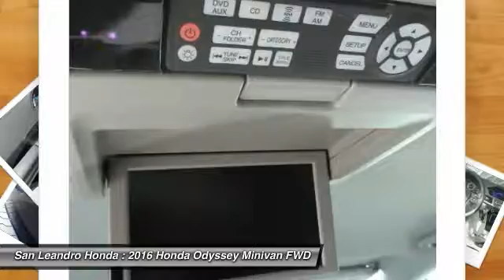2016 Honda Odyssey Fremont Ca 39265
Honda Odyssey Sales Event /honda-odyssey-oakland-hayward-alameda-fremont-ca.htm
Customers shopping for a New or Used Honda Odyssey can search inventory and research product and reviews at the Honda link above

Honda Odyssey Minivan Dealer

Bay Area Honda Odyssey Dealer offering large inventory of New  Honda Odyssey and Used Honda Odyssey minivan for Sale in San Leandro Oakland Hayward Alameda Castro Valley Union City San Lorenzo Fremont San Francisco California near me.
The New Honda Odyssey Sales Event is located at San Leandro Honda in California. This month all Odyssey price quotes have big discount deals and lease payment specials to help customers save money. Our huge inventory offers a big selection of all Honda Odyssey models and trims to choose from please watch this Honda Odyssey product video and shop our large inventory. Come down for a test drive and get the lowest price in the area.
/new-inventory/index.htm

Want to save more money? Shop our used Honda Odyssey inventory for a Used Honda Odyssey or Certified preowned Honda Odyssey for Sale
/used-honda-odyssey-for-sale-oakland-hayward-alameda-san-lorenzo-castro-valley-berkeley-ca-honda-of-san-leandro-ca.htm

Used Car Dealer with Used Honda Odyssey and Certified Preowned Honda Odyssey Inventory for Sale
/used-inventory/index.htm